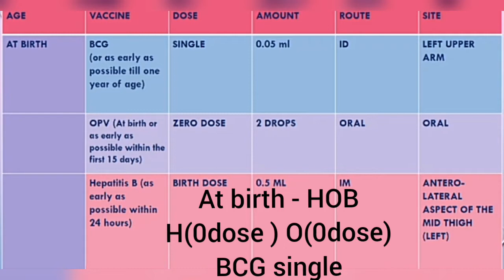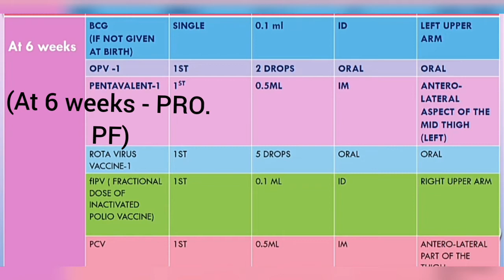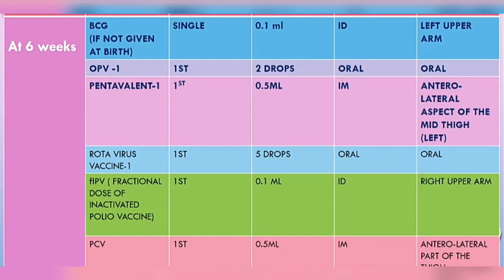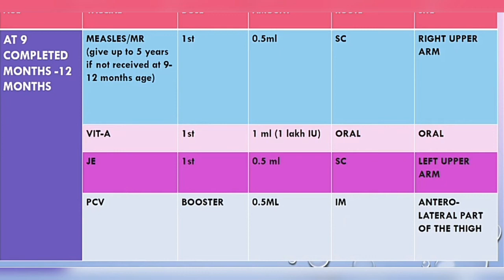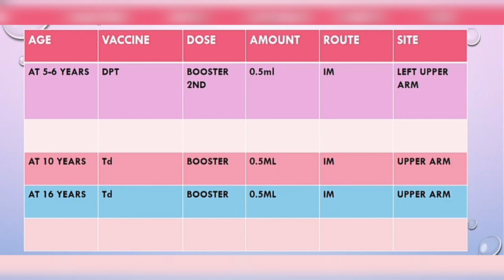National Immunization Schedule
-names of vaccines